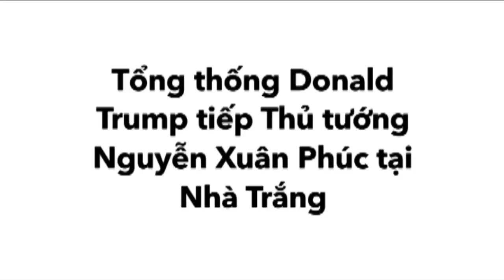toan canh cuoc gap giua thu tuong nguyen xuan phuc va tong t 1496270796